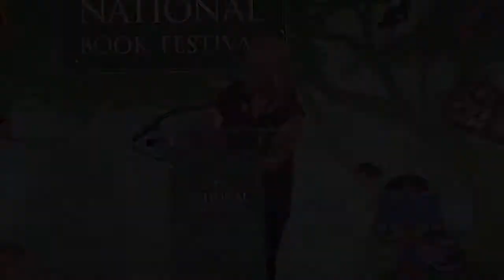Ellen Hopkins: 2012 National Book Festival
Ellen Hopkins appears at the 2012 Library of Congress National Book Festival.